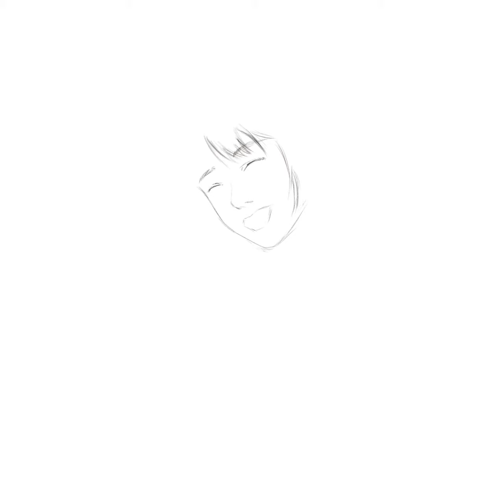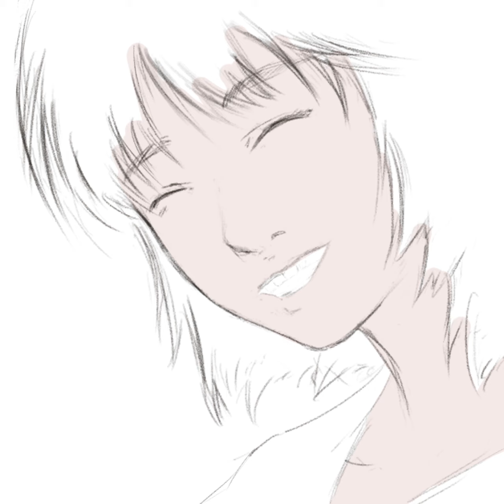【イラスト】女性３【タイムラプス】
女性の絵のタイムラプスです♪